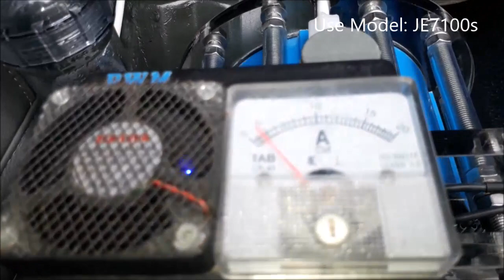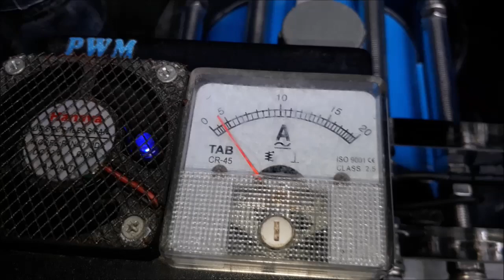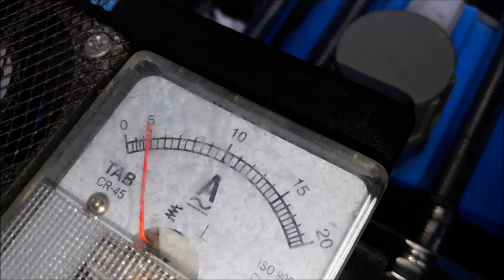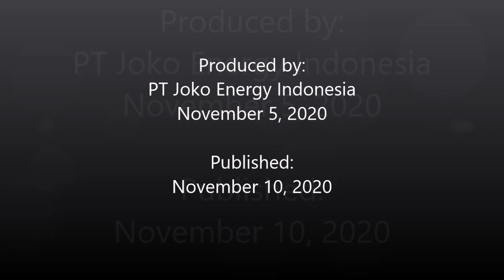User reviews of Joko Energy's HHO device on the Toyota Harrier and Daihatsu Taft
Joko Energy’s fuel saver on these Toyota Harrier and Daihatsu Taft using HHO reactor which decompose water (H2O) into HHO or oxyhydrogen gas.

Penghemat bbm "Joko Energy" yang dipasang pada Toyota Harrier and Daihatsu Taft ini menggunakan reaktor HHO yang menguraikan air (H2O) menjadi gas HHO atau OxyHydrogen.